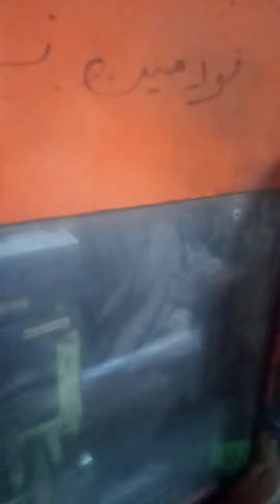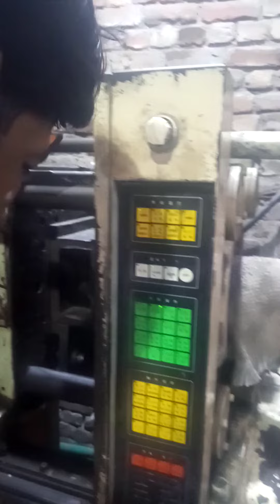Feeder nipple 03084817169